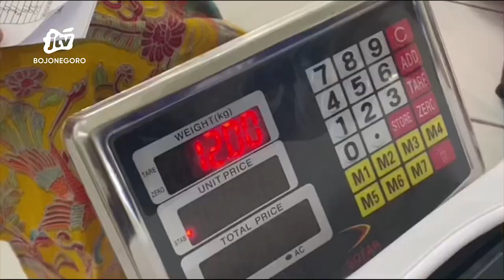Kemenag Bojonegoro Imbau Jamaah Haji Tak Bawa Air Zam-Zam Berlebihan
SKETSA BENGAWAN - Menjelang kepulangan rombongan jamaah haji Bojonegoro ke tanah air, Kantor Kementerian Agama Bojonegoro menghimbau agar jamaah tidak membawa barang ataupun air zam zam yang melebihi ketentuan barang bawaan. Dijadwalkan rombongan kloter pertama jamaah haji Bojonegoro, akan tiba di tanah air pada hari sabtu 22 juni 2024 malam.